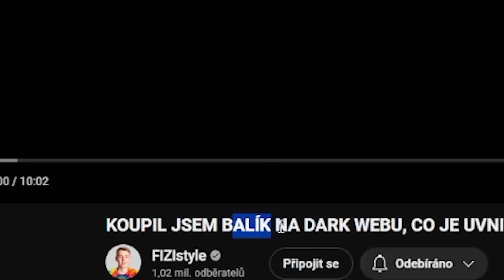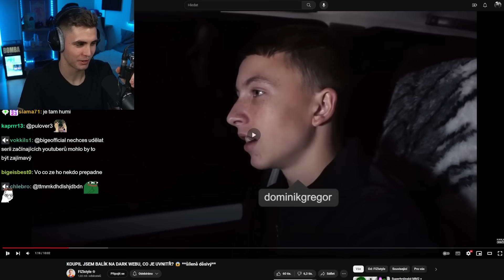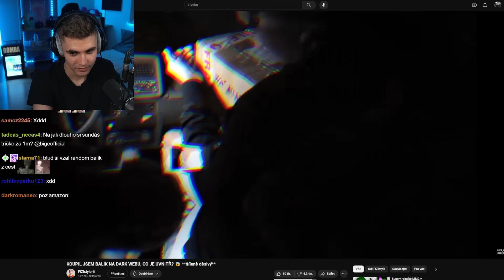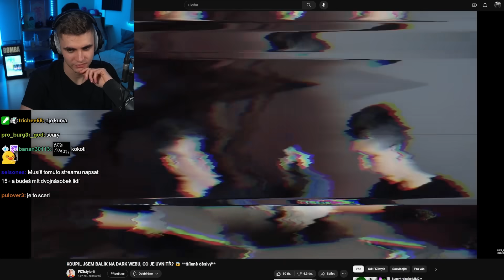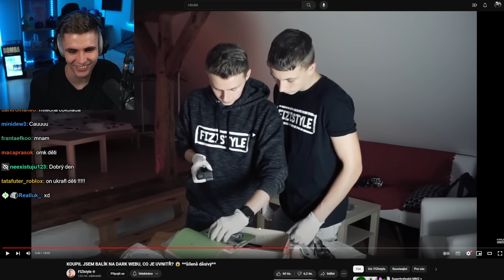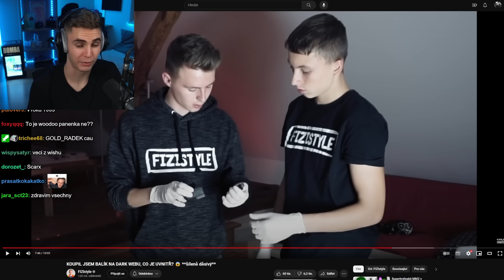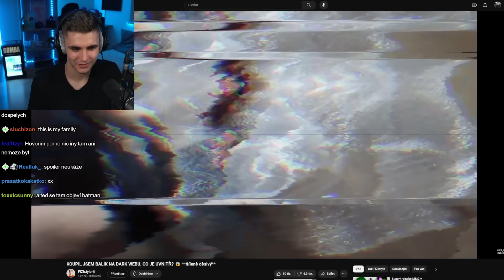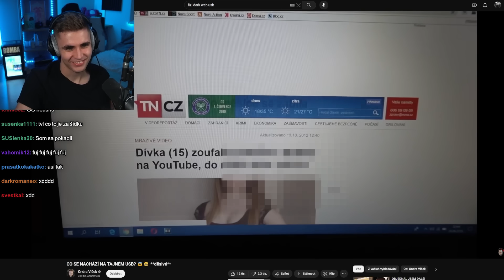Fizi si "Objednal" Zakázaný Mystery Box